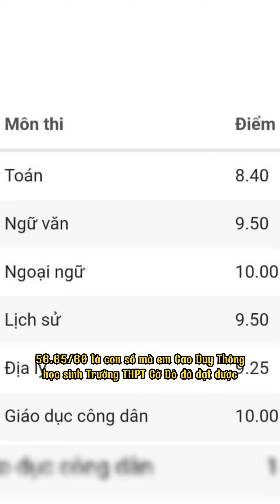Những điều có thể bạn chưa biết về thủ khoa của NghệAn năm nay.